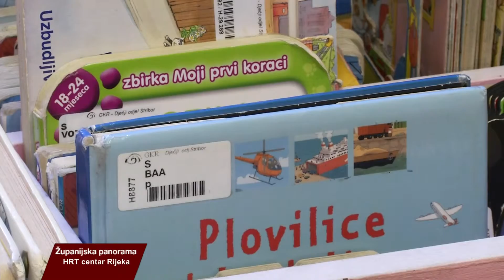60. godina dječje knjižnice u Rijeci, HRT centar Rijeka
Novinar: Tatjana Sandalj; snimatelji: Branimir Vincetić i Branimir Kosovac; montažer: Duška Sigel